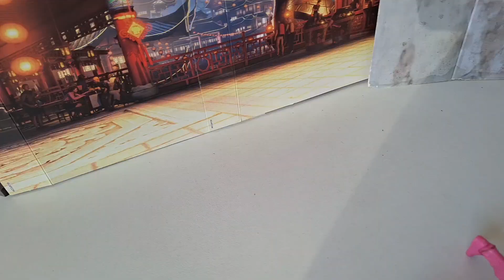Zombie cop Miller attacks Sam Larusso - Episode 5 - known from Cobra Kai Series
Short tales of Officer Zombie cop